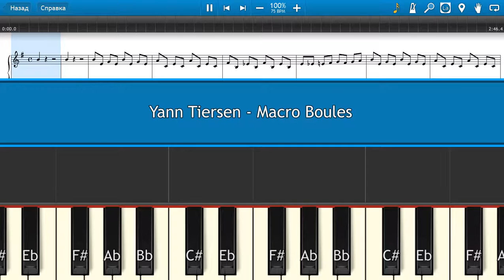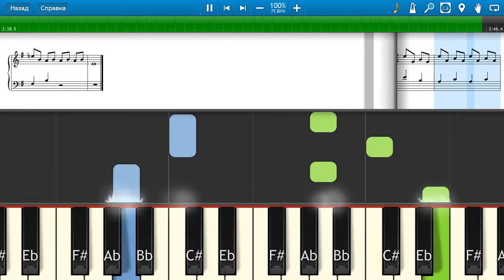Yann Tiersen - Macro Boules - Piano tutorial and cover (Sheets + MIDI)